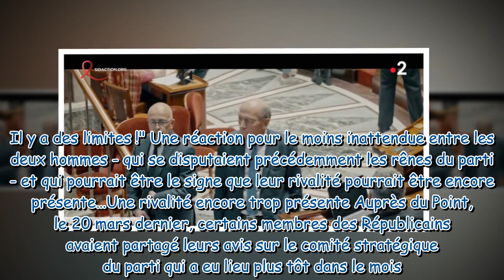“Me montre pas du doigt !” : entre Éric Ciotti et un célèbre collègue, ça a chauffé…